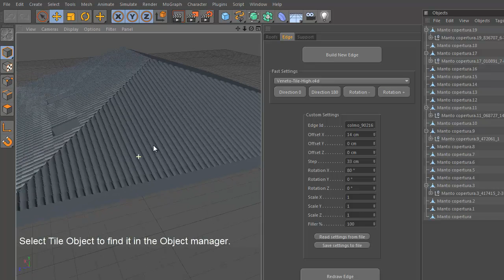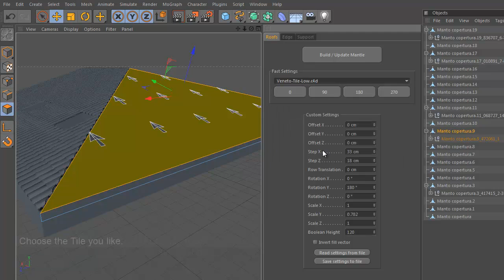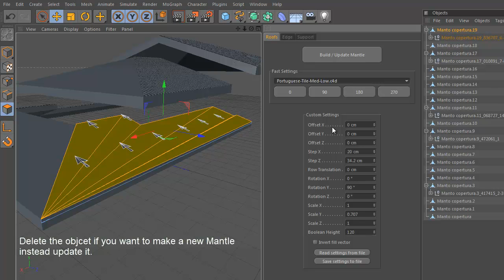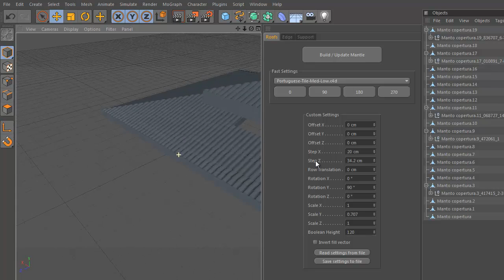Update Tiles - English